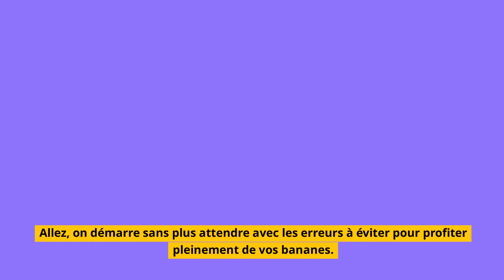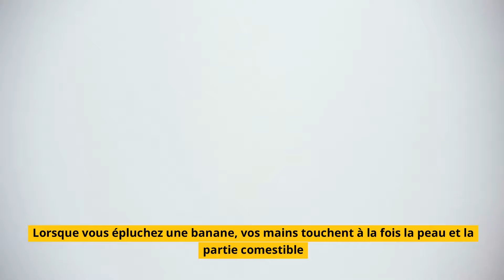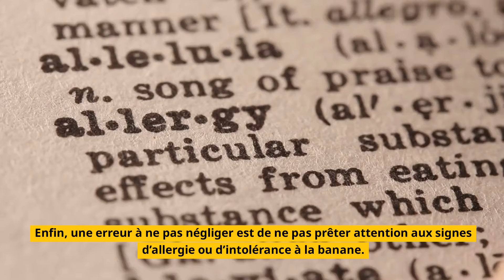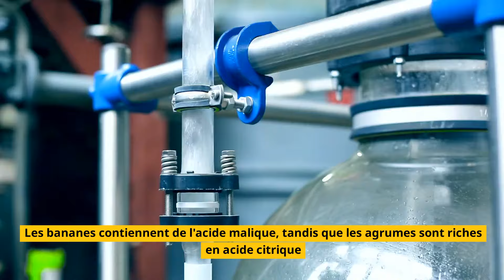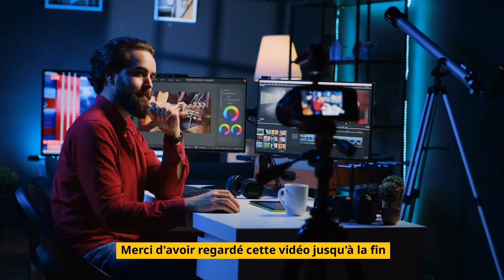ALERTE : 8 Erreurs Courantes à Éviter avec les Bananes !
Dans cette vidéo, nous explorons les 8 erreurs les plus fréquentes que l’on fait souvent en mangeant des bananes, sans même s’en rendre compte ! Bien que les bananes soient un fruit délicieux et rempli de nutriments, de petites erreurs peuvent en réduire les bienfaits ou même être néfastes pour votre santé. Que vous mangiez des bananes tous les jours ou seulement de temps en temps, ces conseils sont faits pour vous ! Restez jusqu'à la fin pour découvrir comment maximiser les avantages de ce fruit incontournable et consommer vos bananes de manière optimale.